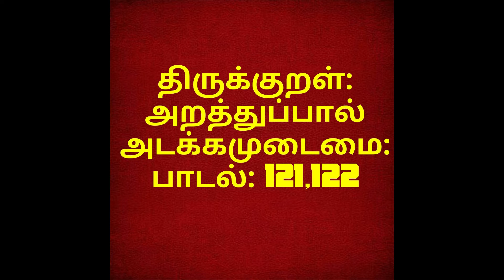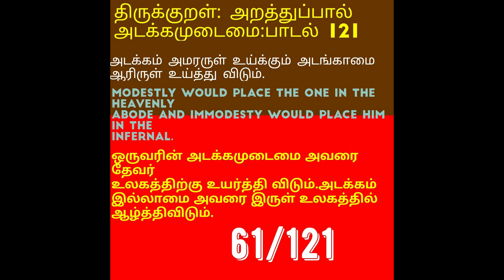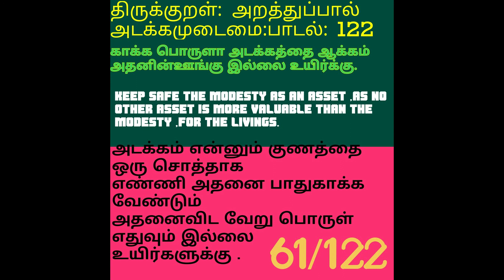PART 61 Thirukural Padal 121,122 | Tamil to english திருக்குறள் அறத்துப்பால் 121,123